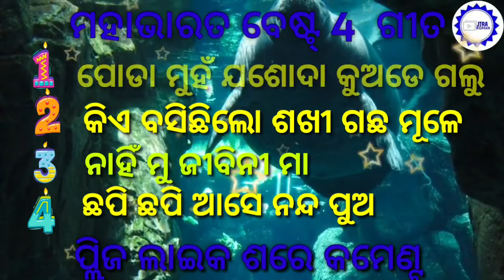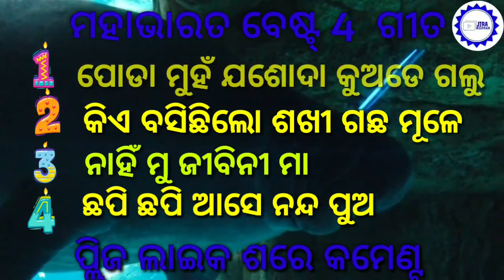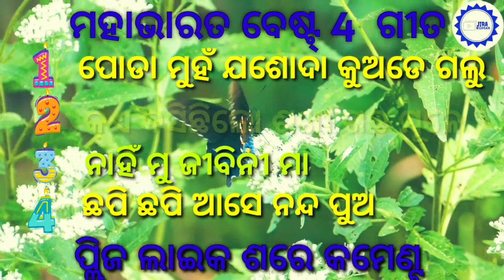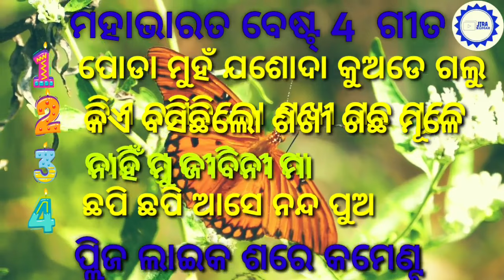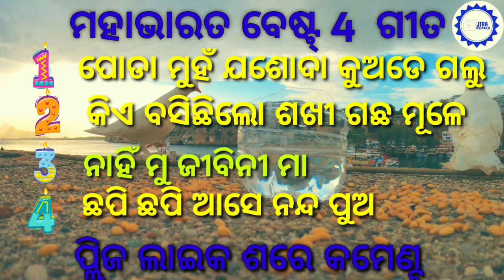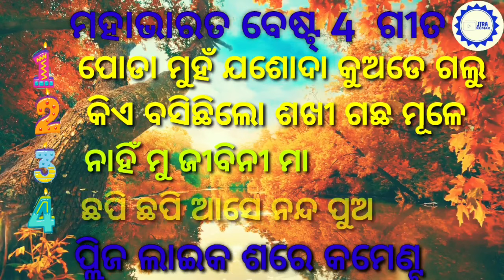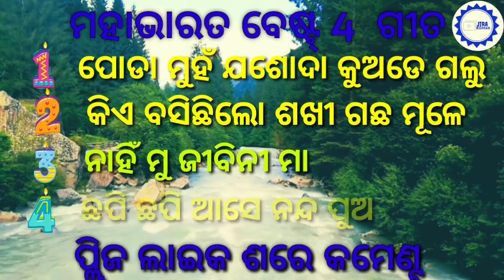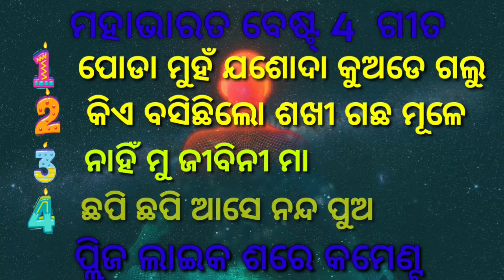odia mahabharat best song // Jirakumar // ମହାଭାରତ ର ମନଲୋଭା ଗୀତ ନୂତନ ବର୍ଷ ପାଇଁ 2024 // best 4 song.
ଯଦି ଆପଣ ଏହି ଗୀତର Real Owner କିମ୍ବା ଆପଣଙ୍କର କିଛି ଅସୁବିଧା ଅଛି, ତାହାହେଲେ ଆପଣ Comment କରନ୍ତୁ କିମ୍ବା ଏହି 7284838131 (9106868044Contact Number ରେ Message କିମ୍ଵା Call କରନ୍ତୁ। ଆମେ ଆପଣଙ୍କ ଭିଡ଼ିଓ ୨୪ ଘଣ୍ଟା ମଧ୍ୟରେ DELETE କରିଦେବୁ।

"Rajendra Gouda" ଏବଂ "Jirakumar" ପ୍ରସ୍ତୁତ ଏହି ଭିଡିଓଟି ଯଦି ଭଲଲାଗିଥାଏ ତେବେ ଏହି Video କୁ Like ଏବଂ Share କରନ୍ତୁ I ଆମ ସହ ଯୋଡିହୋଇ ରହିବା ପାଇଁ ଏବଂ ସବୁଦିନ ନୂଆ ନୂଆ Video ର Notification ପାଇବା ପାଇଁ "Jirakumar" YouTube Channelକୁ Subscribe କରନ୍ତୁ ଓ Bell 🔔 ର Button ନିଶ୍ଚୟ ପ୍ରେସ୍ କରନ୍ତୁ I
                        (ଧନ୍ୟବାଦ୍ I)